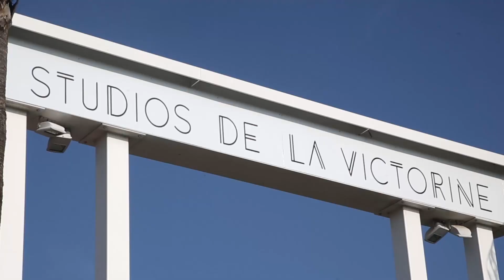Gustave, une histoire de cinéma – Teaser